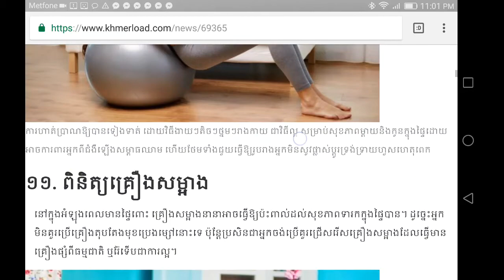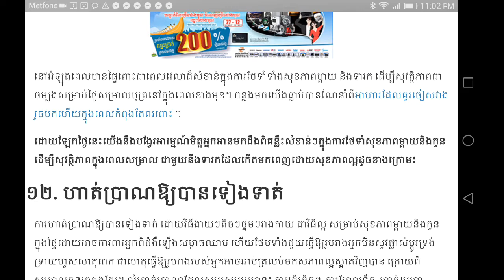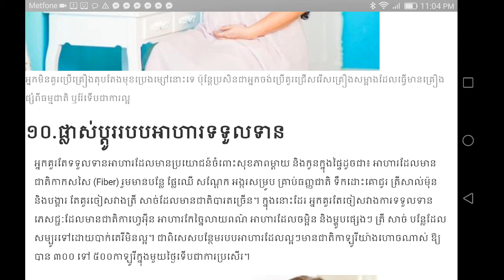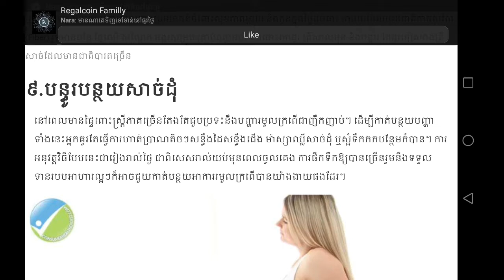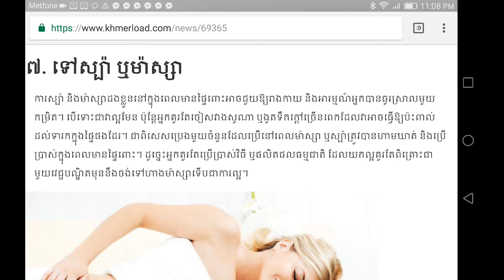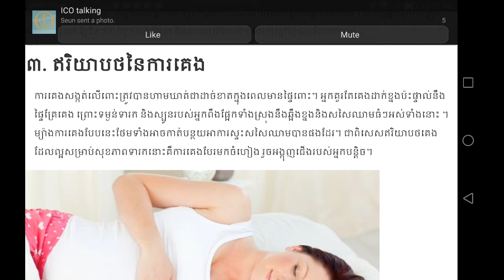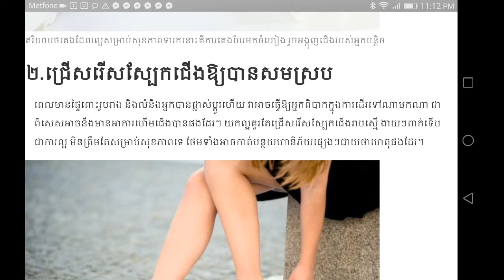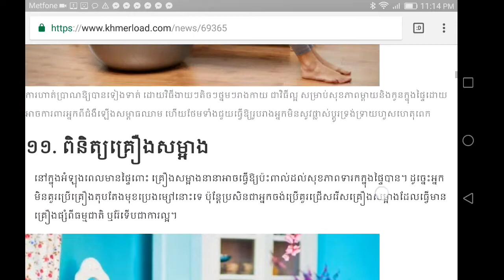Fact 12 key points that are useful for pregnant women and babies-កន្លឹះ12ចំនុចសំខាន់ៗដែលផ្តល់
កន្លឹះ12ចំនុចសំខាន់ៗដែលផ្តល់អត្ថប្រយោជន៍សម្រាប់សម្រាប់ស្ត្រីមានផ្ទៃពោះនិងទារក  Khmer TV, Khmerload, Khmer Movies, Khmer comedy